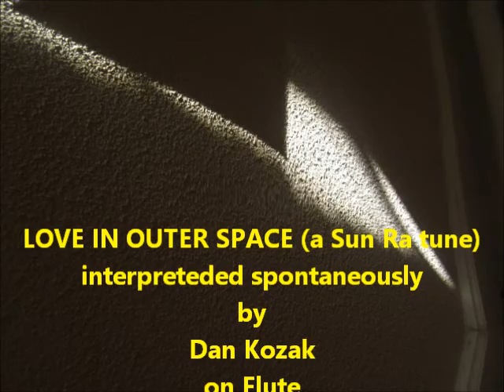LOVE IN OUTER SPACE a Sun Ra tune dankozak'dkzk flute + all produckshun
Ra Ra Ra